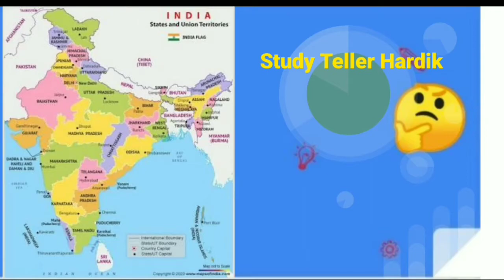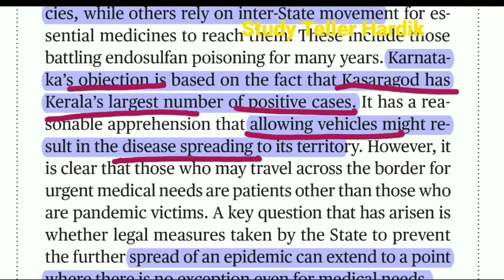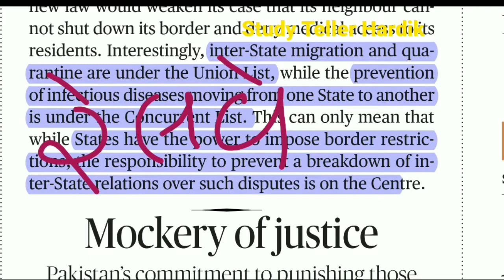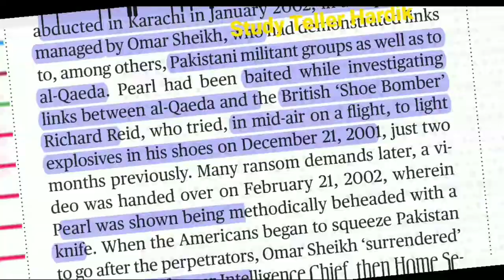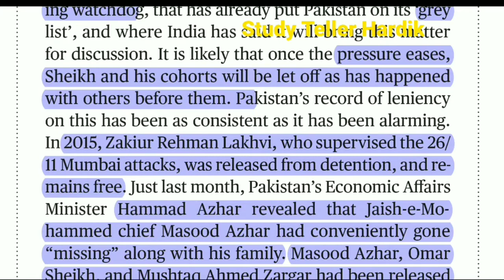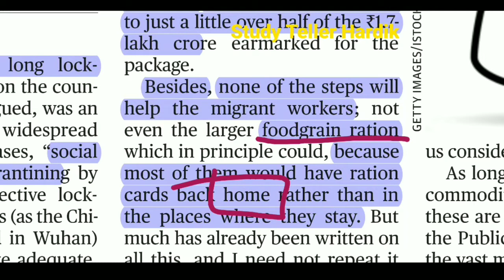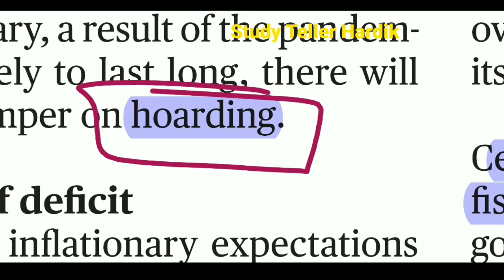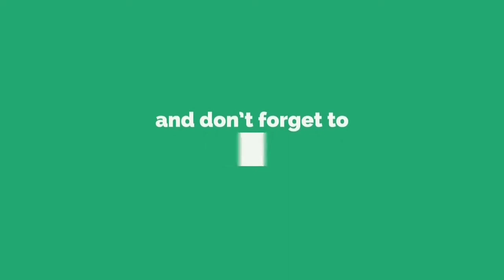The Hindu in gujarati 6 april 2020 the hindu newspaper editorial analysis